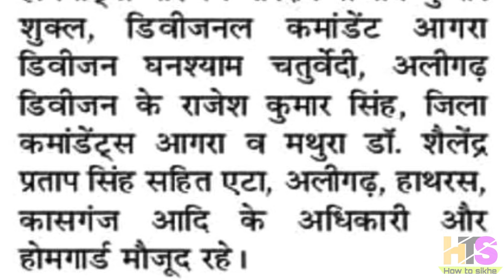UP होमगार्ड गुड न्यूज 27 सितंबर 2024 | UPHG को पुलिस की तरह यात्रा भत्ता | UP Homeguard News Today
UP होमगार्ड गुड न्यूज 27 सितंबर 2024 | UPHG को पुलिस समान यात्रा भत्ता | UP Homeguard News Today

chattisgarh home guard news today 2024 , uphg salary news today , uphg bharti 2024